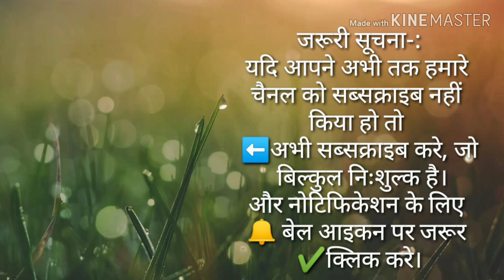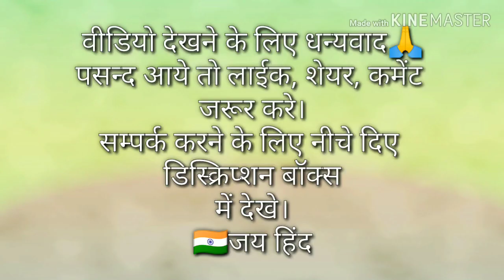Roland Xps 30 Indian tones & Rajasthani tones Latest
Roland XPS-30 टॉप राजस्थानी टोन्स का बिल्कुल नया बैकप

**Warning** जरूरी सूचना**
इस बैकप में 65-70 टोन है।

ये बैकप केवल पर्सनल यूज(उपयोग) के लिए ही सेल किया जायेगा, ये रिसेल के लिए नही है।
टोन सेलर्स सम्पर्क न करें।

बैकप खरीदने के लिए केवल व्हाट्सएप या टेक्स्ट मैसेज कर सम्पर्क करें।
निश्चित होने के बाद ही कॉल पर बात की जाएगी।

नियमानुसार बैकप खरीदने वाले व्यक्ति को
पेमेंट पहले ट्रांसफर करना होगा उसके बाद टोन भेजी जाएगी।

निश्चित कर ले कि ये टोन्स आपको खरीदने ही है 100 ०/० गारंटी के साथ यही ओरिजनल बैकप दिया जाएगा। लेकिन उसके बाद आपको टोन पसन्द नही आने या अन्य कारणों पर जिम्मेदारी हमारी नही रहेगी।

Roland Juno Di/Roland Juno G/Roland XPS 30 कीबोर्ड को
वर्ज़न अपडेट करने के लिये या बैकप खरीदने के लिए सम्पर्क करें।
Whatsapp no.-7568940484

यदि आपको किसी भी कीबोर्ड ऑपरेटिंग में किसी प्रकार की समस्या हो तो नीचे कमेंट बॉक्स में कमेंट करें, यथासंभव शीघ्र ही आपकी समस्या का समाधान रिप्लाई में दिया जाएगा।

कीबोर्ड में बेकप कैसे डाले आदि जानकारी के लिए आप हमारा यूट्यूब चैनल "SS Music World" पर जाकर विडीयो देख सकते है जिसका लिंक नीचे दिया गया है⬇️

जय हिंद